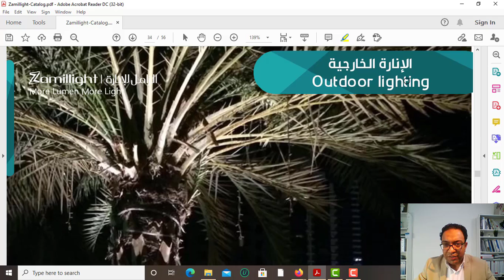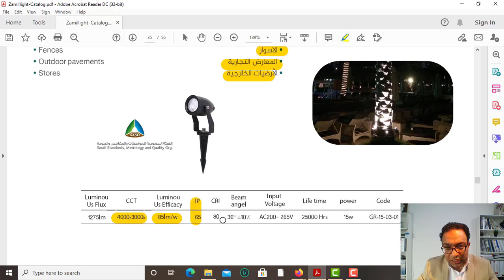الانارة الغرس من الزامل Al Zamil Spike Light